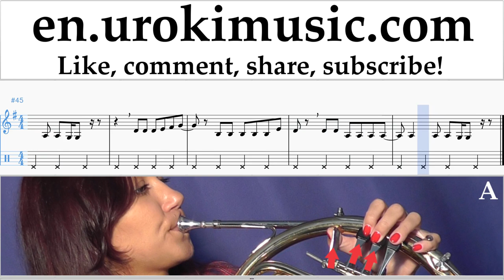How to Play French Horn Lana Del Rey - Change Tabs um-i352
How to Play French Horn Lana Del Rey - Change Tabs um-i352 Please write in the comments, how to make lessons more useful to you?